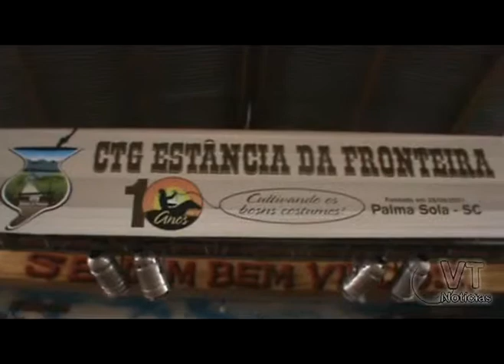palma sola semana farroupilha